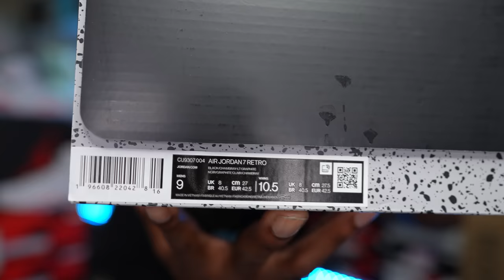I'M IMPRESSED!! FIRST LOOK & RETRO OF THE UPCOMING JORDAN 7 CHAMBRAY! ARE THESE A MUST COP JORDAN 7?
$JayTheSneakerGuyLLC

Send It to:

Jay Grant
1114 Highway 96 STE. C-1 #179 Kathleen Ga. 31047